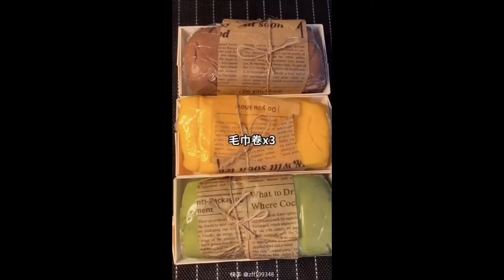MOCHI TOWEL CREPE ROLL CAKE AND LAVA CAKES MUKBANG COMPILATION#40 | 麻薯毛巾绉纱蛋糕和熔岩蛋糕慕康编辑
no voice ,only background music and eating voice

satisfying
satisfy
slime
dessert
sweets
cakeWagashi
lavacake
mochi
icecream
food
foodasmr
foodeating
asmrfood
eatingfood
satisfy
satisfying
satisfyingeating
satisfyingvideo
satisfyingasmr
chocolate
matcha
boxcake
spongecake
mochi towel crepe roll cake